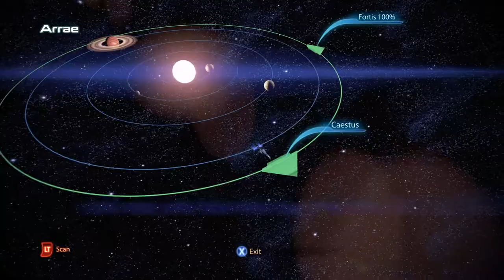More Modded Mass Effect 3 [Engineer] Utukku: Investigate Missing Scouts Ep.25